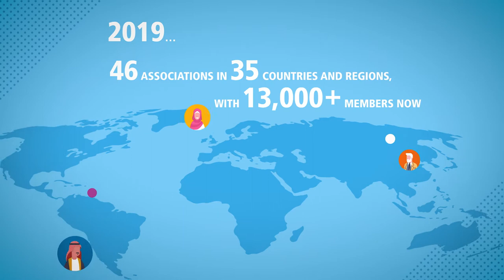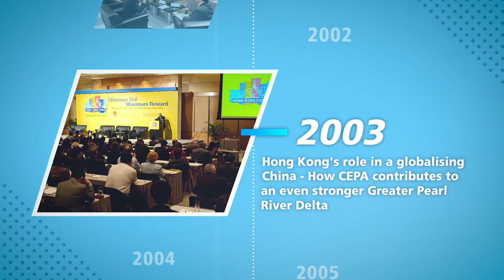Hong Kong Forum 20th Anniversary Video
This year marks the 20th anniversary of the Hong Kong Forum, an important milestone of the Federation of Hong Kong Business Associations Worldwide and a fitting occasion to celebrate our close ties with business leaders from all over the world.  We hope this video, which showcases the development and the memorable moments of the Hong Kong Forum, could bring back all your good memories and show a glimpse of the future vision of the Federation!